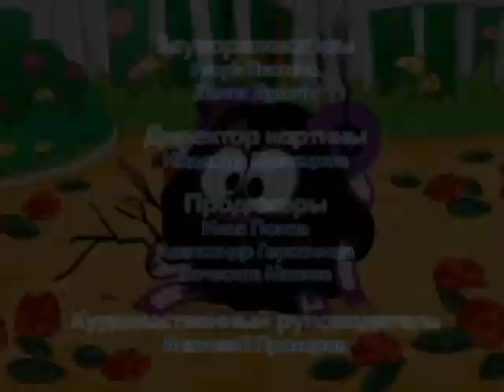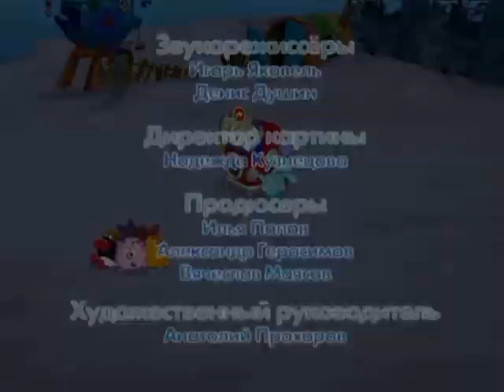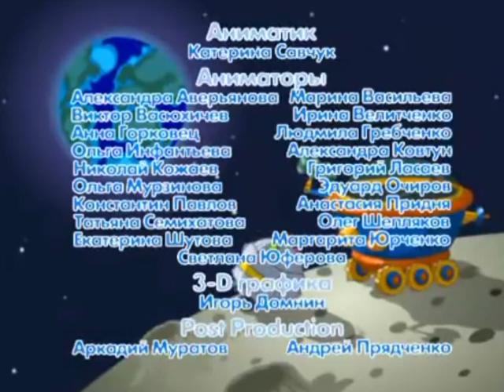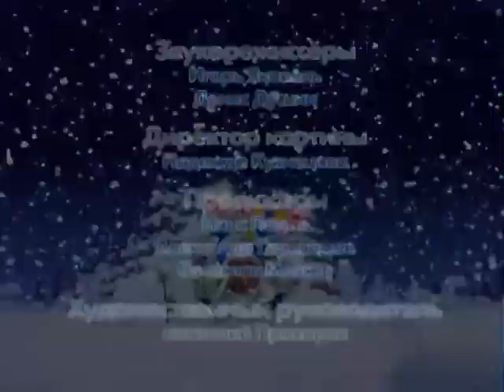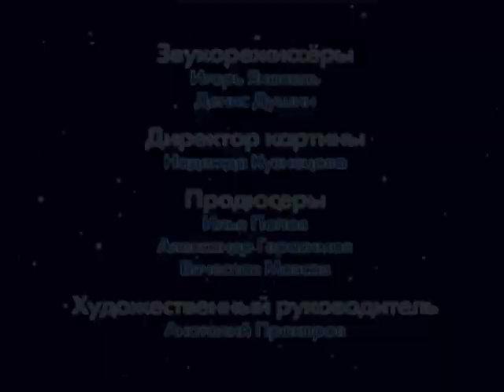Смешарики титры 61-80(В начале было слово-Каникулы Биби)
61
62
63
64
65
66
67
68
69
70
71
72
73
74
75
76
77
78
79
80